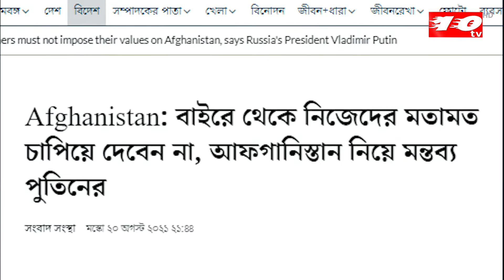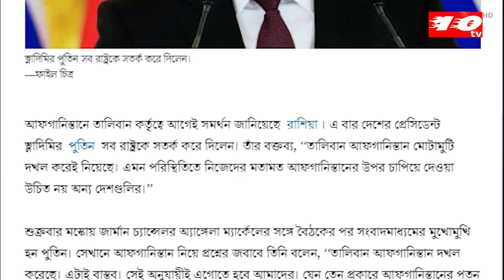কাঁটাতারের উপর দিয়ে শিশু ছুড়ে দিচ্ছে আফগানরা, তালেবানের সাথে কাজ করার ঘোষনা যুক্তরাজ্যে, Ten tv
কাঁটাতারের উপর দিয়ে শিশু ছুড়ে দিচ্ছে আফগানরা, তালেবানের সাথে কাজ করার ঘোষনা যুক্তরাজ্যের, Ten tv